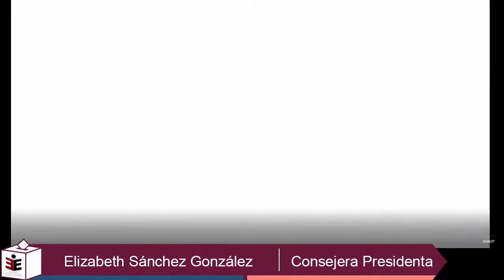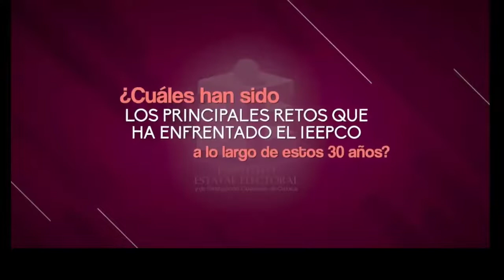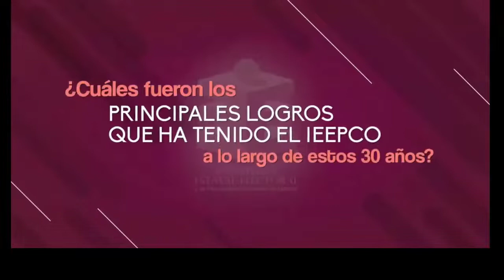Sesión Especial del Consejo General - XXX Aniversario IEEPCO 22-02-2022